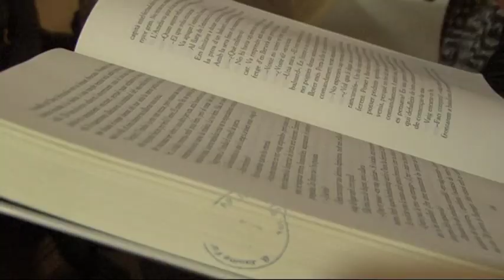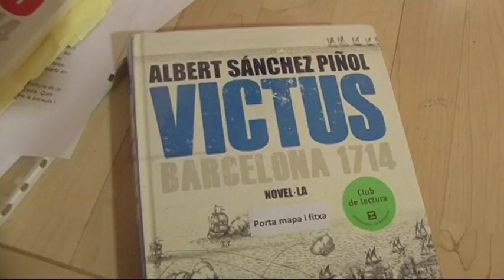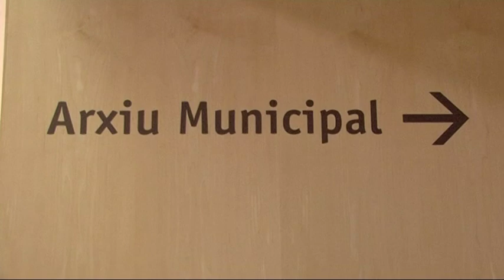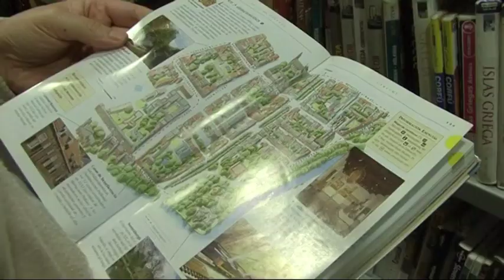Cultura't. Programa 10. Biblioteca Jaume Fuster de Barcelona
En aquest capítol, el programa Cultura't visita la Biblioteca Jaume Fuster de Barcelona, on la seva directora parla de l'arquitectura de l'edifici i els membres de clubs de lectura recomanen diverses obres.